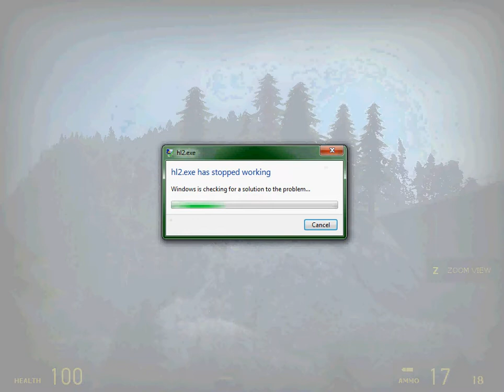broken VTOLs - HL2 Ep2